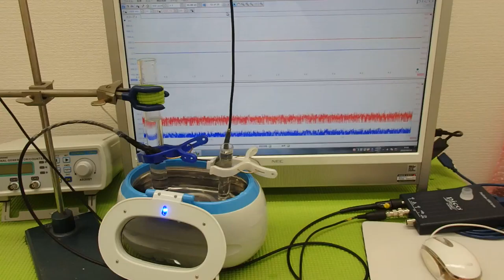対象物の音響特性 Acoustic properties of the object